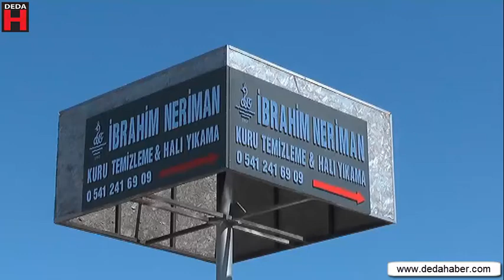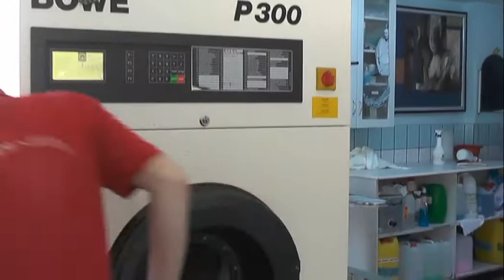İbrahim Neriman Kuru Temizleme ve Halı Yıkama